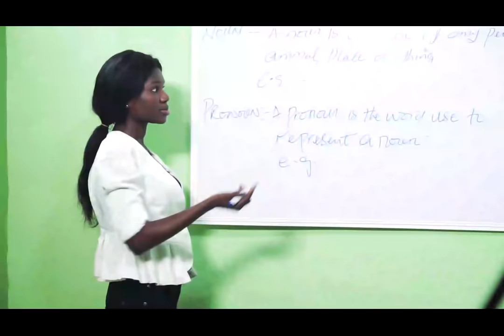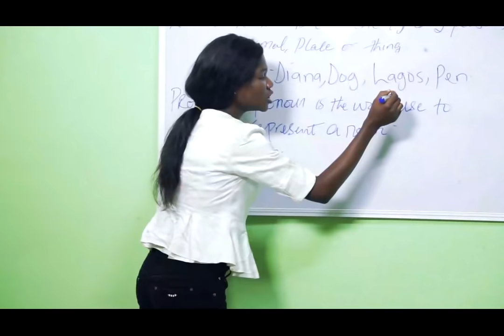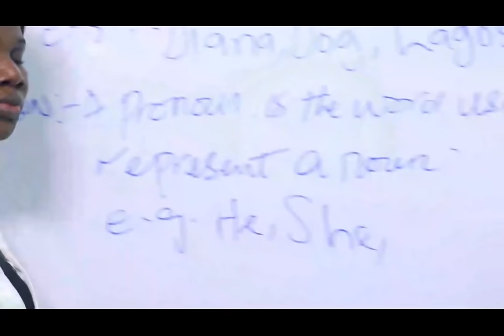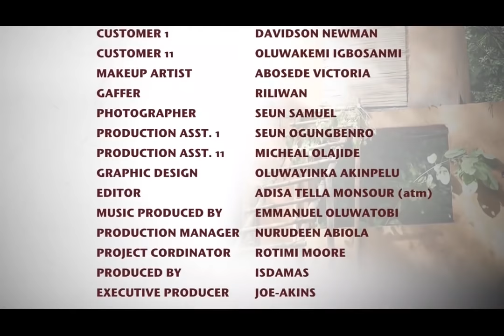MUDHOUSE EPISODE 1 ( FULL EPISODE )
The MUDHOUSE is a soap opera, its a movie which dramatically tells the story of a group of students who residence in a fetish community where there is a conflict between the king of the community and the fetish chief priest.

Staring - Ajibola samuel ( Spiff ), Tina Mba, Babatunde Brainard ( babatee ), Salome Eketunde, Jude Orhorha, Motilola Adekunle.